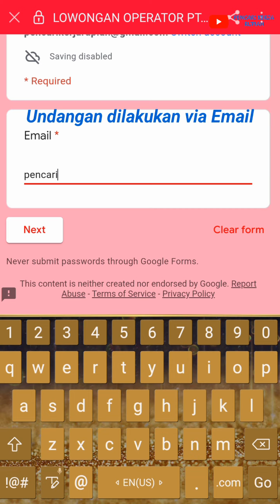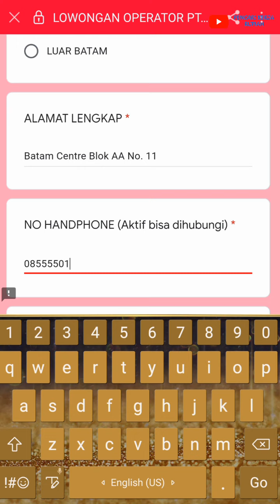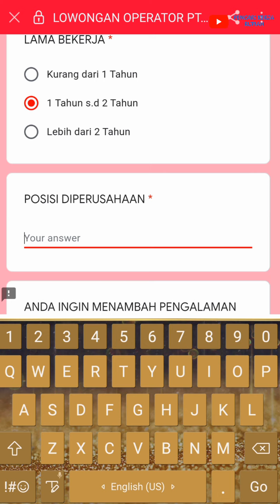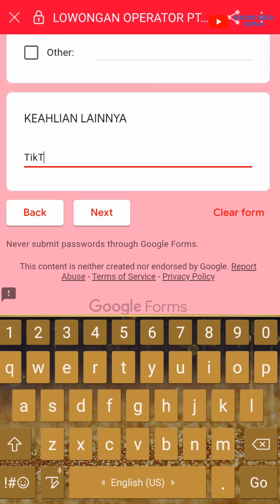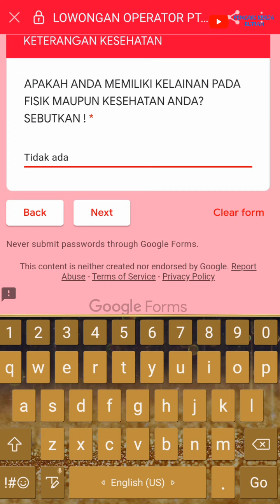PT. Ciba Vision Batam ( Operator ) - Alcon Batamindo Industrial Park Muka Kuning Batam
Loker lowongan kerja Operator PT Ciba Vision Batam / Alcon Batam via Tunaskarya